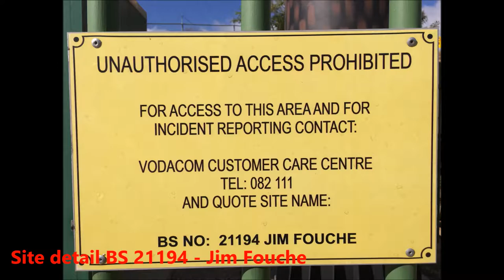BS 21194 Jim Fouche